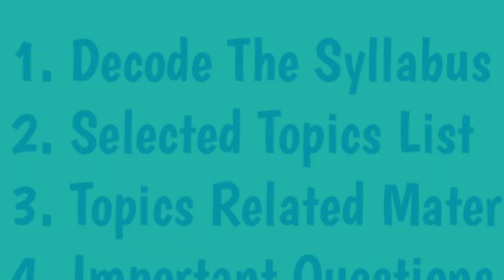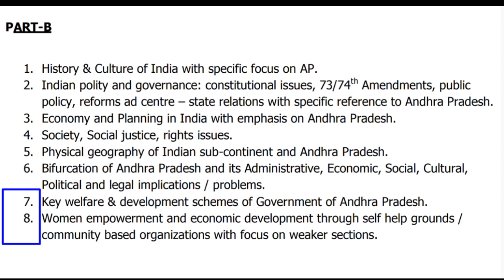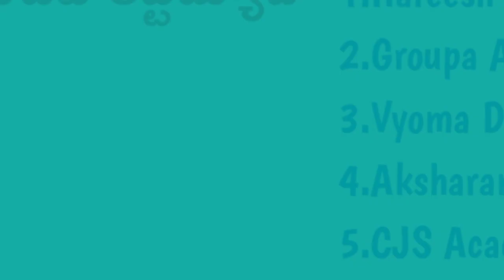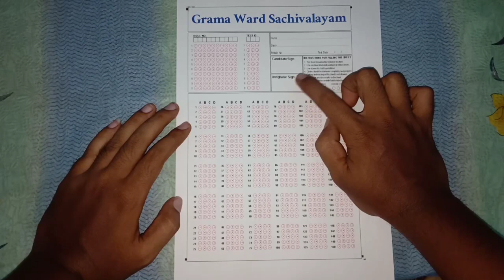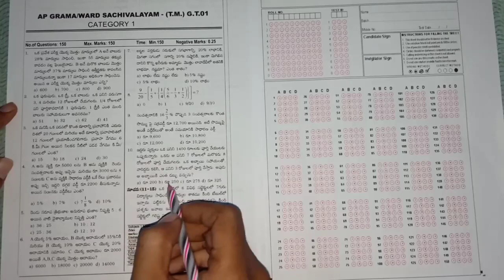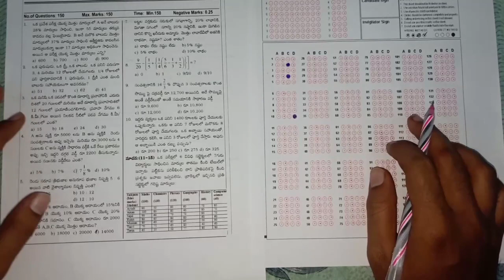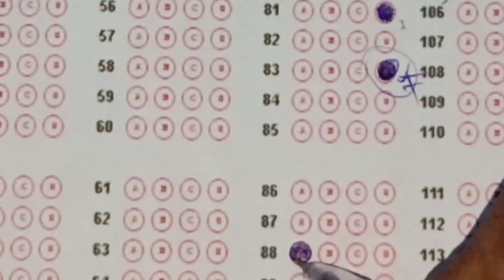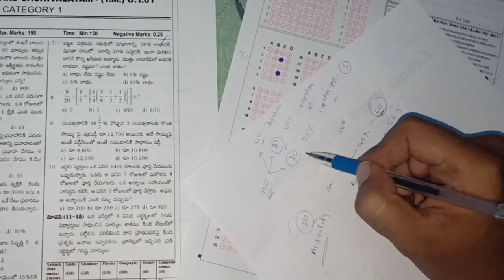70 Marks 🎯 ఈ 9 టాపిక్స్ ని ఈ 5 రోజులు బాగా చదివితే పక్కా వస్తాయి...క్విక్ రివిజన్ చేయండి 🙏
ఈ వీడియో ద్వారా వారంలో జరగబోయే గ్రామ వార్డు సచివాలయం ఉద్యోగాలకు ఎలా ప్రిపేర్ అవ్వాలి...

☑️ఏ అంశాల మీద దృష్టి సారిస్తే 100%  మంచి మార్కులు సాధించి ఉద్యోగం  సాధించవచ్చు

☑️ఆఫ్ లైన్ లో ఏర్పాటు చేస్తున్న గ్రామ వార్డు సచివాలయం ఉద్యోగాలకు పరీక్ష హాల్లో పాటించ వలసిన ముఖ్యమైన సూచనలు...

☑️సమాధానాలు గుర్తించే సమయం లో సమయం ఎలా సద్వినియోగం చేసుకోవాలి, నెగెటివ్ మార్కులు ఉన్నా మంచి మార్కులు ఎలా సాధించాలో తెలిపాను...

           అభ్యర్థులకు ఈ వీడియో ద్వారా ప్రాధమిక అవగాహన గ్రామ వార్డు సచివాలయం ఉద్యోగాల పరీక్ష పై లభిస్తుందని ఆశిస్తున్నాను 🙏

.సదా మీ సేవలో. మీ మహేష్.